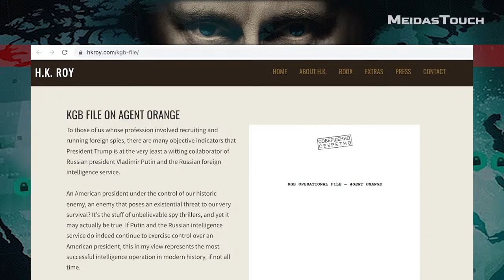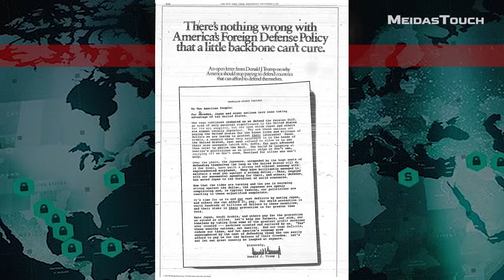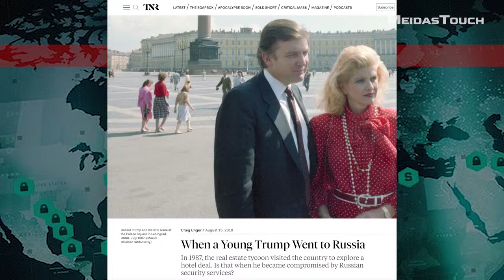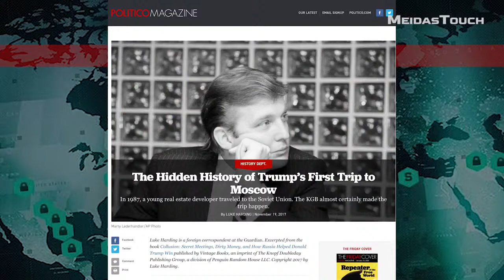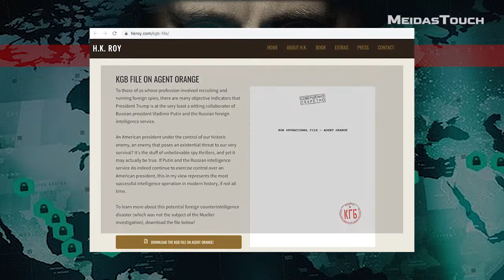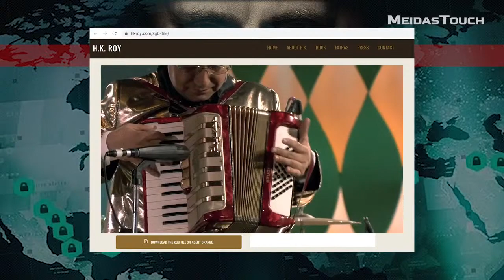H.K. Roy’s KGB File on Agent Orange | Kremlin File | SEASON 2, EPISODE 4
Olga and Mo are joined by H.K. Roy, who was a staff CIA Operations Officer (aka Case Officer) for thirteen years, serving in Latin America and in all regions of the former Yugoslavia. Roy discusses his book, AMERICAN SPY: WRY REFLECTIONS ON MY LIFE IN THE CIA - a candid and darkly witty memoir recounts an exhilarating life and a few close brushes with death - and his work of fiction, KGB FILE ON AGENT ORANGE.

Since resigning from CIA, H.K. Roy has continued to support the global national security mission in Iraq, the Balkans, the former Soviet Union, and elsewhere. He has published articles on intelligence operations in World & I Magazine, the Foreign Service Journal, and CIA’s Studies in Intelligence. Roy holds a JD degree from George Washington University and is fluent in multiple languages. He is an active supporter of Spookstock, an annual battle of the bands fundraiser for the CIA Officers Memorial Foundation and the Special Operations Warrior Foundation. Spookstock is a private, invitation-only, and senior executive-only event, with no press or PR. Beneficiaries of Spookstock are the children of fallen warriors. Dozens of new beneficiaries are added to the list each year.